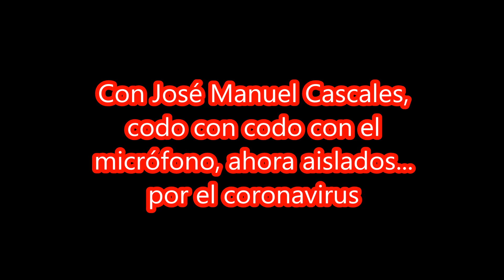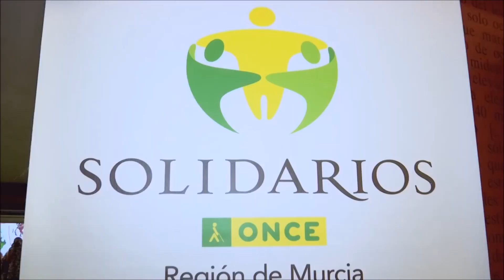PABLO MUÑIZ, LA RADIO DEPORTIVA DEL PRESENTE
Tiene 34 años y es periodista radiofónico de Radio Marca en la Región de Murcia. Cultivado en los valores de la transparencia, que siempre busca, sube como la espuma. Habla para Sportcartagena en la etapa de Pandemia